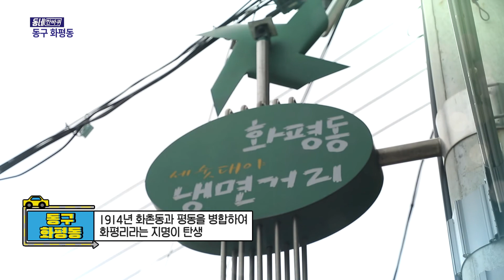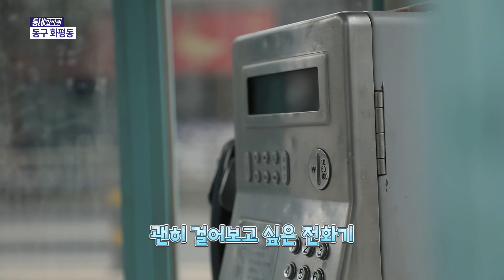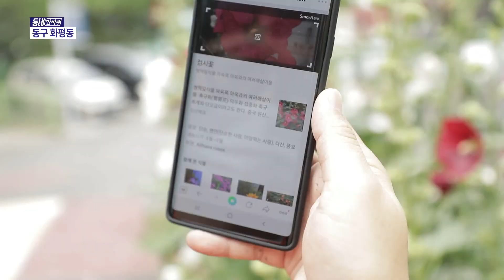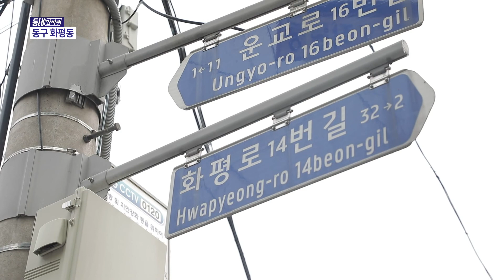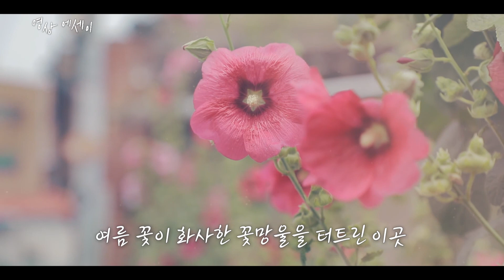화기애애 평화로운 동네(네트워크인천 - 동네한바퀴 동구 화평동)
도시여행자 조현민, 더운 여름 동구 화평동으로 떠난다!!!

접시꽃 만발한 거리를 지나 들어선 곳

냉면거리로 유명한 동구 화평동이다!

여름이면 꼭 생각나는 그 시원함!

하나도 빠짐없이 즐겨보자!!!

(네트워크인천 20회 - 동네한바퀴 20회)